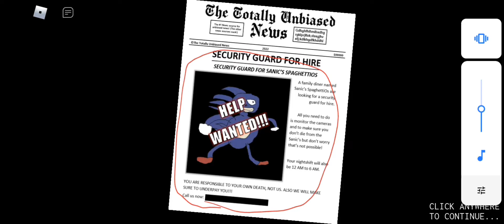SANIC IS TO FAST ROBLOX AND TO MANY MAPS